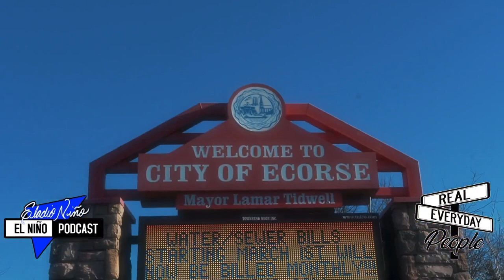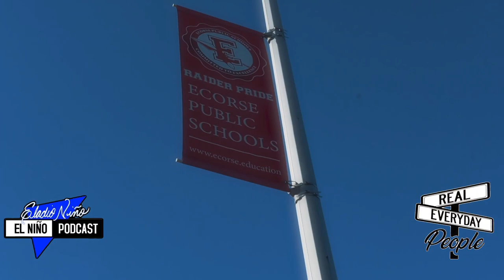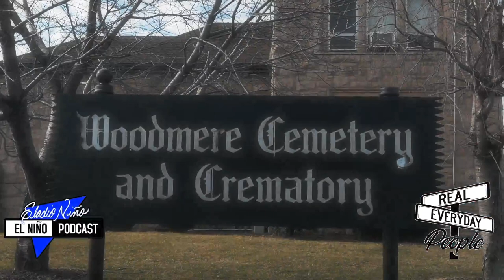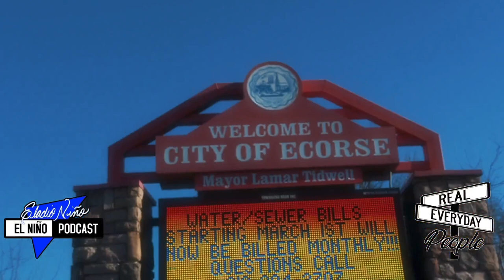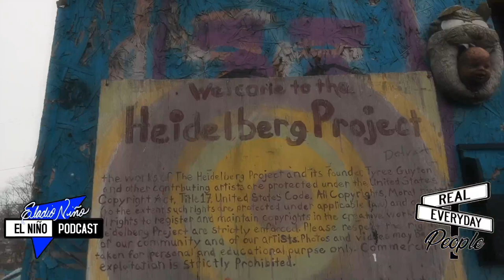“Is It Real” Movie Premiere at MJR Southgate Cinema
Find the movie on Tubi this summer.